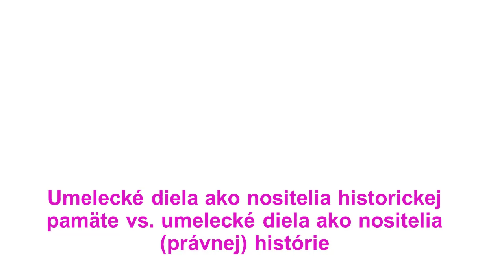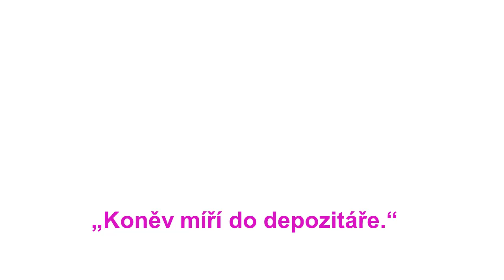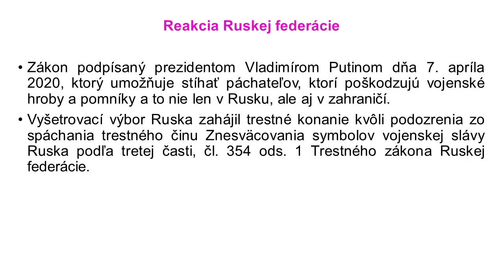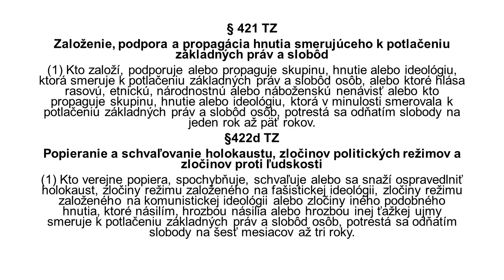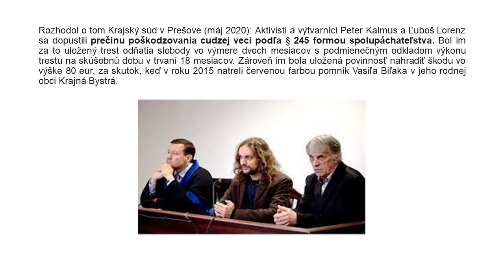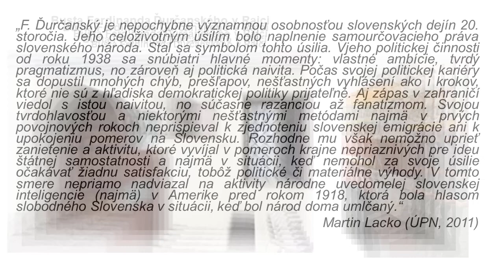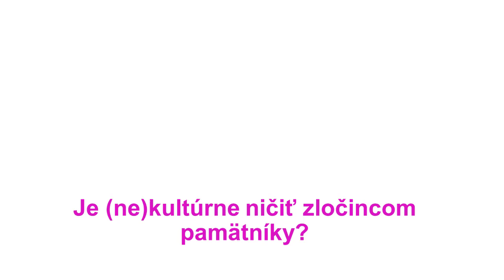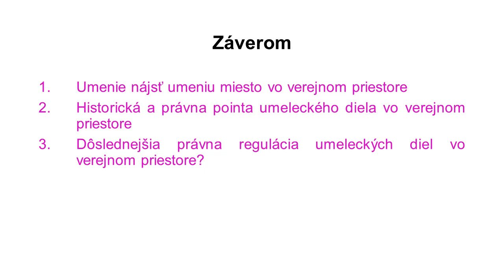Povstaňte, súd prichádza II. séria - Umenie ako nositeľ historickej pamäte národa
Právnická fakulta Univerzity Mateja Bela v Banskej Bystrici Vás pozýva na druhú časť prednáškového cyklu „Povstaňte, súd prichádza!“. Nová séria bude venovaná dôležitým a kontroverzným momentom a udalostiam v československých dejinách, v ktorých bude hlavným arbitrom, okrem dobových sudcov, aj právna história.

Jednotlivé príbehy nám priblíži JUDr. Alexandra Letková, PhD, ktorá vyštudovala právo na Právnickej fakulte UK v Bratislave. Následne pokračovala doktorandským štúdiom v odbore Teória a dejiny štátu práva. Aktuálne pôsobí ako odborná asistentka na Katedre dejín štátu a práva, na Právnickej fakulte UMB v Banskej Bystrici. Vo svojej vedeckej aj pedagogickej činnosti sa zameriava predovšetkým na dejiny trestného práva, obzvlášť v povojnovom období a v 50. rokoch 20. storočia, a to z pohľadu právnej histórie, právnej teórie a pridružených podmnožín (historická pamäť, sociálny konštruktivizmus).

Tretia prednáška je s názvom "Umenie ako nositeľ historickej pamäte národa".

Busty, sochy a iné umelecké diela v sebe nosia odkaz minulosti pre súčasnosť, pripomínajú dôležité osobnosti a udalosti, ktoré sú oslavou alebo naopak čiernou škvrnou v dejinách národov. Medzi najviac rozporuplné patria na Slovensku najmä busty čelných predstaviteľov ľudáckeho režimu (busta Ferdinanda Ďurčanskeho, rodný dom Jozefa Tisa) a komunistického režimu (busta Vasila Biľaka). Existuje právna regulácia umeleckých diel zobrazujúcich historické osobnosti? Ako formou by nám mali pripomínať históriu?